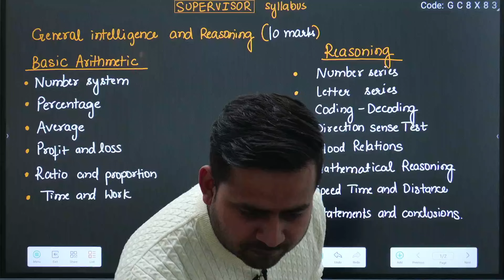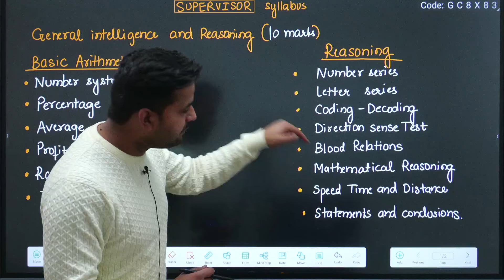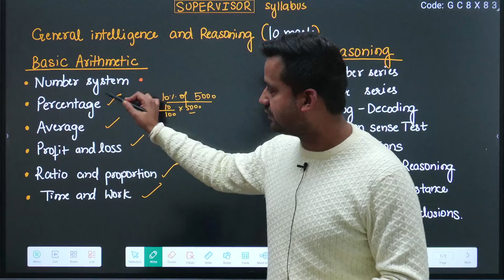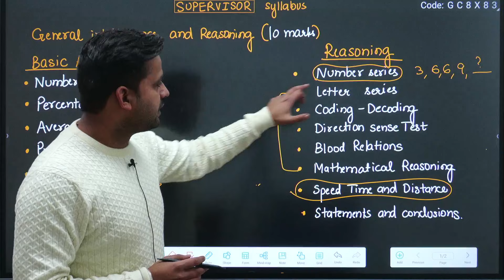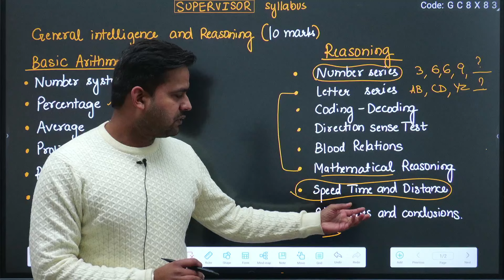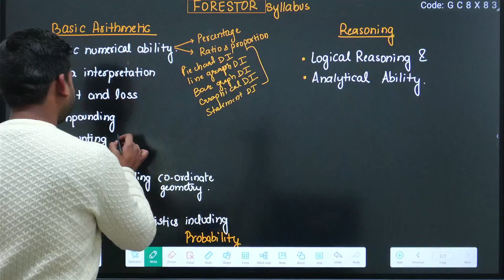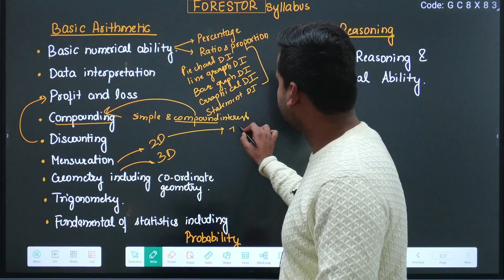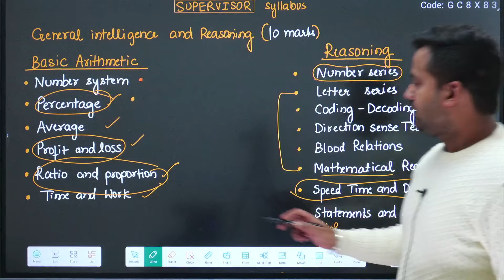JKSSB Supervisor & Forestor Syllabus Discussion II Reasoning & Maths IIJKSSB II JKPSC